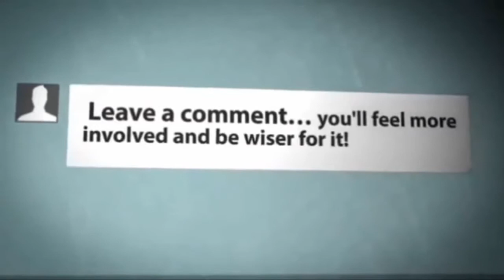OPORADHI SONG BY Little cute girl Yashfa | OPORADHI NEW BANGLA HIT SONG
OPORADHI SONG BY Little cute girl  Yashfa

Song Credit To:  Yashfa
অপরাধী
আমার ছোট পাখি ইয়াশফা, ওর বয়স সাড়ে তিন + ঠিক  করে কথা বলতে না শিখলে ও গানের প্রতি তার অনেক আগ্রহ!কিছু দিন ধরে অপরাধী গানটা হিট হওয়াতে কয়েকবার শুনলাম , ভালোই লেগেছিল। মজার ব্যাপার হলো আমি শোনার সময় আমার পাকনা বুড়িটা শুনে শুনে কয়েক লাইন মুখস্থ করে গানটা গাওয়া শুরু করলো।চিন্তা করলাম শেয়ার করি সবার সাথে ।সবাই আমার মেয়ে “ইয়াশফা” র জন্য দোয়া করবেন ।
                                                                    নার্গিস রুপা.(Yashfa"s mother )

Original song credit:
Song: Oporadhi
Singer: Arman Alif
Lyrics & Tune: Arman Alif
Guitar: Shihab rayhan